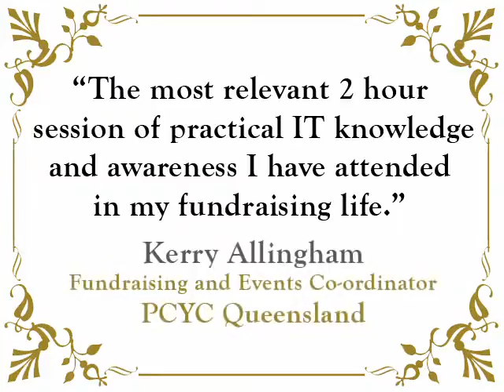Hi-Tech High Tea 2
Hi-Tech High Tea Testimonials